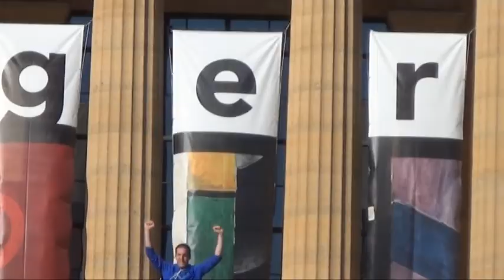Mike & Krystal's Adventures - Part 10 - East States Side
Hitting up the States East Coast with a Drop Bear and a Kanagaroo